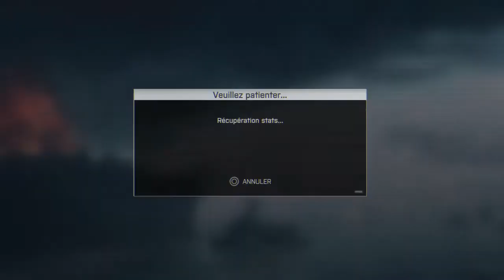[FR] Nouvelle interface utilisateur Battlefield | Présentation et avis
Cette toute nouvelle interface vient de sortir pour bf4, et je vous la présente :)